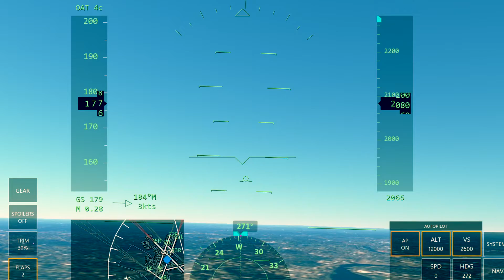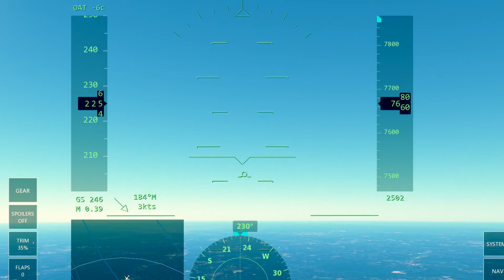A320-200 [] KBOS - KHOU [] Boston - Houston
This is a flight from KBOS to KHOU in the A320.